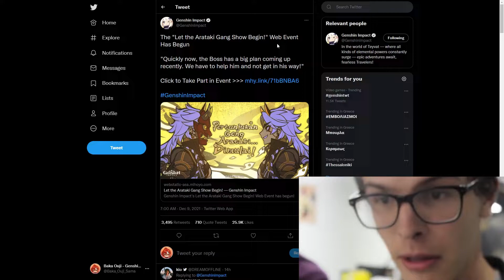NEW WEB EVENT MiHoYo GIVES US ANOTHER FREE PRIMOGEMS LET THE ARATAKI GANG BEGIN GENSHIN IMPACT 2.3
Hello Everyone!

This video shows you NEW WEB EVENT MiHoYo GIVES US ANOTHER FREE PRIMOGEMS LET THE ARATAKI GANG BEGIN GENSHIN IMPACT 2.3

The "Let the Arataki Gang Show Begin!" Web Event Has Begun

"Quickly now, the Boss has a big plan coming up recently. We have to help him and not get in his way!"

Let the Arataki Gang Show Begin web event, itto web event, genshin event